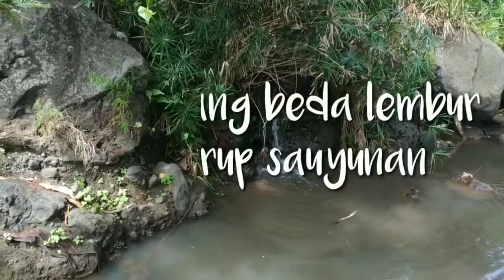Cara mudah membuat bonsai iprik/preh gaya bunjin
Salam sejahtera selalu buat kita semua.

Di vidio kali ini saya mau berbagi, cara membuat bonsai iprik atau preh dengan gaya bunjin.
Cara ini sangat sederhana sekali, pemula pasti bisa.

Salam santun
Salam hormat
Salam pemula